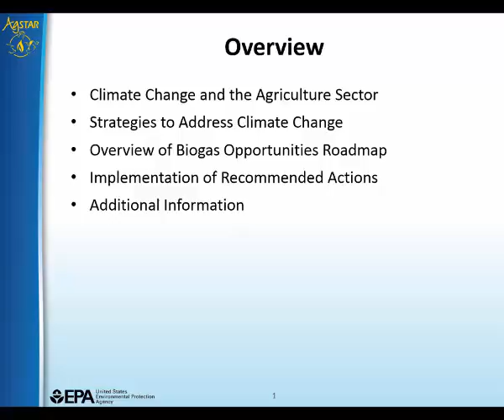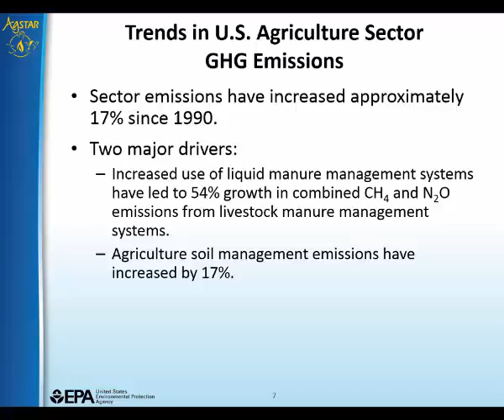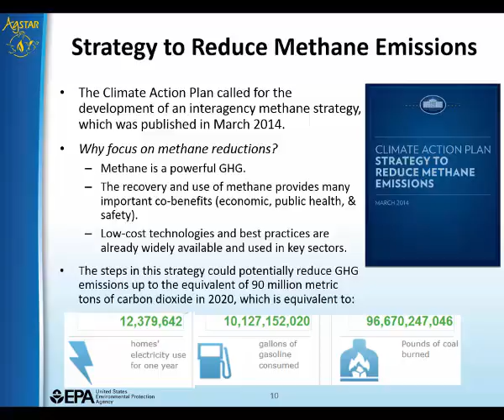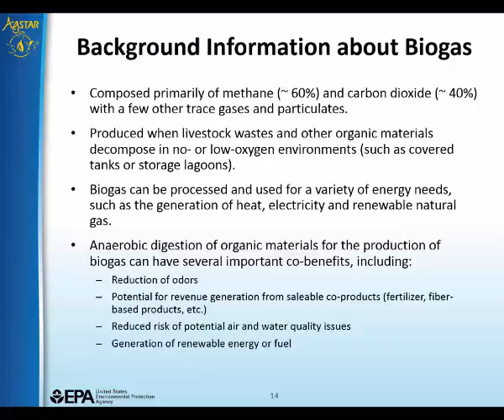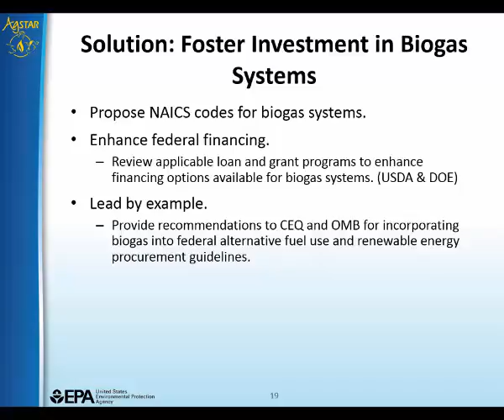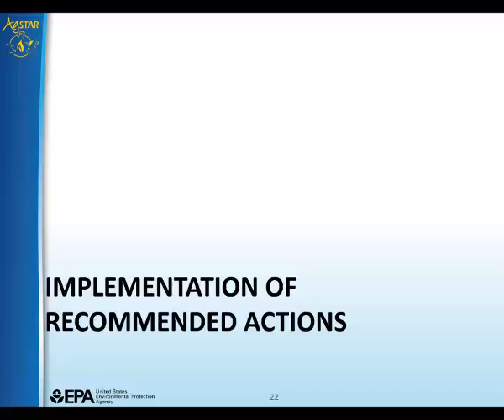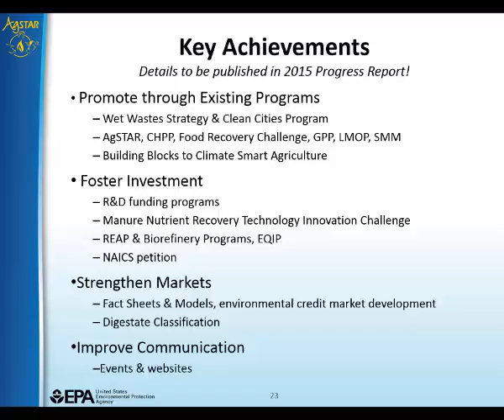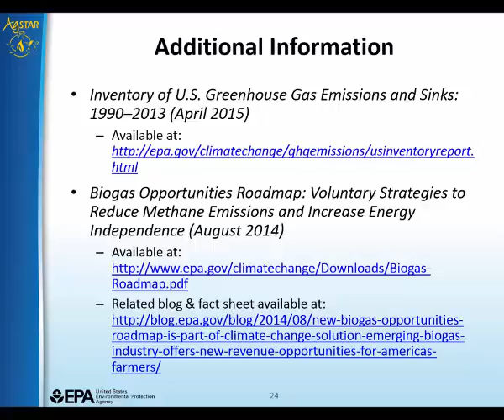Allison Costa: Biogas Opportunities Roadmap: Voluntary Actions to Reduce Methane Emissions